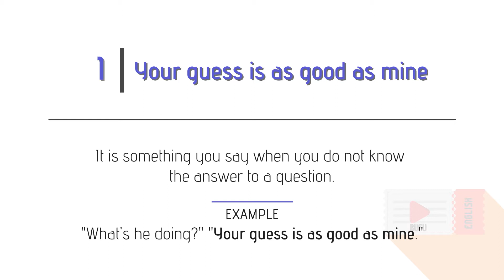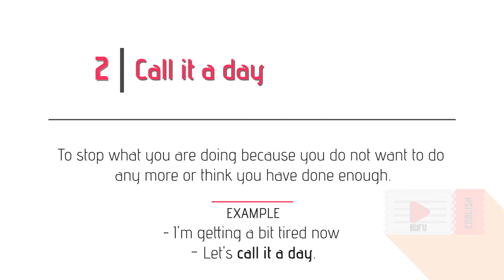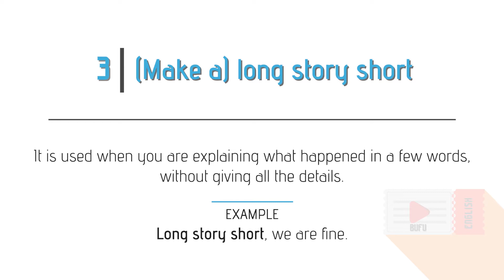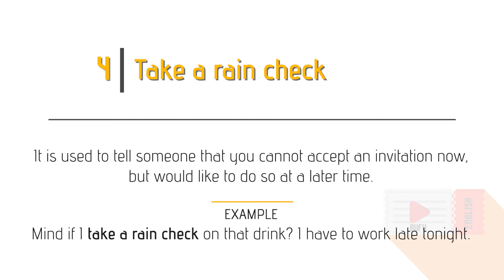Idioms in English (Part 5) | Learn English With Tv Series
It is sometimes challenging for non-native English speakers to understand idioms because they can mean something totally different from what you think they mean so we explained some of the idioms in English with their meanings and examples using movie scenes in this video.

00:00 Intro
The idioms we learned in this video are:

00:06 (1) Your guess is as good as mine
01:00 (2) Call it a day
02:04 (3) Long story short
03:00 (4) Take a rain check
03:51 (5) When it rains it pours

BuFu English